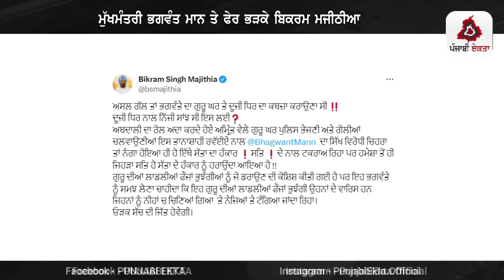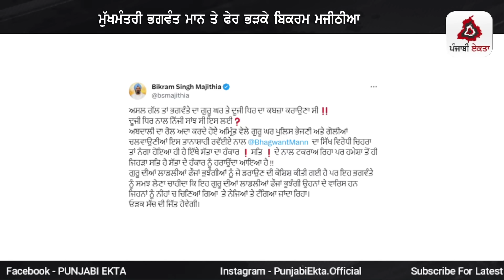Punjabi News | ਪੰਜਾਬ ਦੀਆਂ ਵੱਡੀ ਖਬਰਾਂ | Punjabi News Today - 27 November 2023 | Punjab Diya Khabra